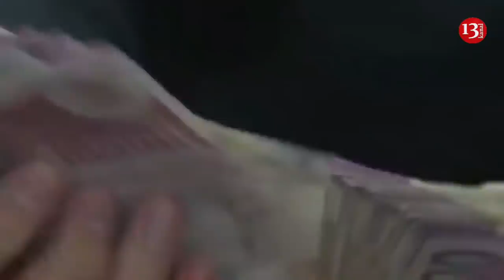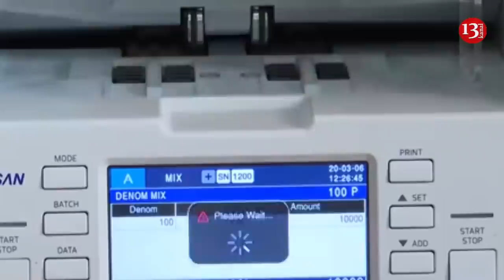Əmək pensiyaları artırılır: 200 manat maddi yardım ödəniləcək- Prezident sərəncam imzalayıb